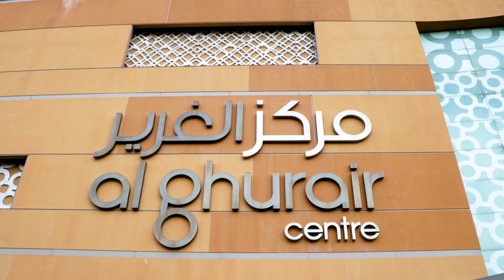Hunter Captures Dubai | Rajinikanth | Amitabh Bachchan | TJ Gnanavel | Anirudh | Subaskaran | Lyca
Lyca Productions
Subaskaran Presents
Superstar Rajinikanth in Vettaiyan

Vettaiyan Movie Credits:

Cast: Rajinikanth, Amitabh Bachchan, Fahadh Faasil, Rana Daggubati, Manju Warrier, Kishore, Ritika Singh, Dushara Vijayan, Abhirami, GM Sundar, Rohini, Rao Ramesh, Ramesh Thilak, Rakshan
Writer & Director: T.J. Gnanavel
Director of Photography: S.R. Kathir I.S.C
Production Designer: K.Kadhir
Action Director: Anbariv
Editor: Philomin Raj
Creative Director: B Kiruthika
Art Director: Sakthee Venkat Raj
Makeup: Banu B - Pattanam Rasheed
Costume Design: Anu Vardhan - Veera Kapoor - Dinesh Manoharan - Liji Preman - Selvam
Stills: Murugan
Publicity Design: Gopi Prasanna
Publicity Photography: Anandha Krishnan
VFX Supervision: Lavan - Kusan
Title Animation: The Ident Labs
Sound Design: Sync Cinema
Sound Mixing: Kannan Ganpat
Colorist: Raghunath Varma
DI: B2H Studios
DIT: GB Colors
PRO: Riaz K Ahmed
Executive Producer: Subramanian Narayanan
Head of Lyca Productions: G.K.M. Tamil Kumaran